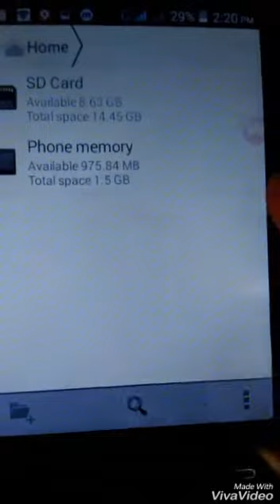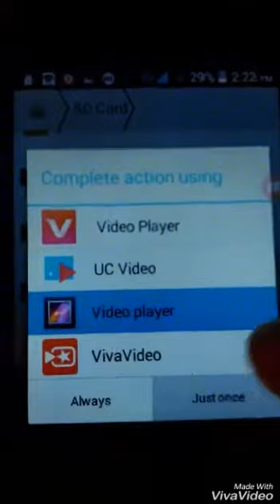how to save whatsapp status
how to save whatsapp status video and pictur